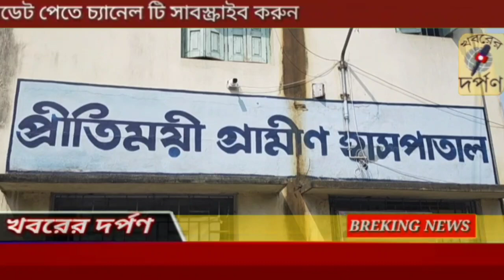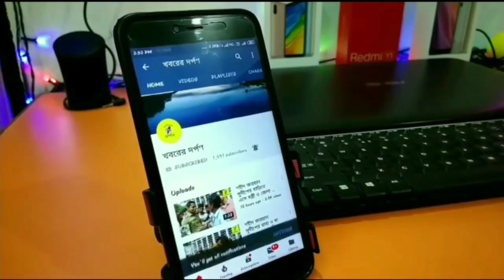তেহট্ট 2 নং ব্লকের মানুষের সুবিধার্থে মুখ্যমন্ত্রী তিনটি অ্যাম্বুলেন্স প্রদান করলেন, দেখুন ভিডিও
পলাশী পাড়া প্রীতিময়ী গ্রামীণ  হাসপাতালে ছিল না কোন অ্যাম্বুলেন্স ছিল না। এই কারনে হাসপাতাল থেকে রেফার হওয়া রুগীদের বেসরকারি অ্যাম্বুলেন্সের উপর নির্ভর করতে হতো। এতে রুগীর পরিবারের অর্থ ব্যায় বেশি হতো ও তাঁরা প্রায় নানা অসুবিধার সম্মুখীন হতো। স্থানীয় মানুষের দাবি ছিল এই  হাসপাতালে একটি সরকারি অ্যাম্বুলেন্স। এই দাবি স্থানীয় মানুষ স্থানীয় বিধায়ক তাপস সাহার  কাছে জানিয়েছিলেন। তাপস বাবু এই দাবি মুখ্যমন্ত্রী মমতা বন্দ্যোপাধ্যায়ের কাছে পেশ করেছিলেন। সেই দাবি মেনে তিনটে  অ্যাম্বুলেন্স বুধবার সকালে নবান্ন থেকে  পলাশীপাড়া  বাসীর জন্য  হাসপাতালের বিএমওএইচ  ও গোপীনাথপুর গ্রাম ও হাঁসপুকুরিয়া গ্রাম পঞ্চায়েত কে  তুলে দিলেন  মুখ্যমন্ত্রী। এই খবরে খুশি স্থানীয় বাসিন্দারা